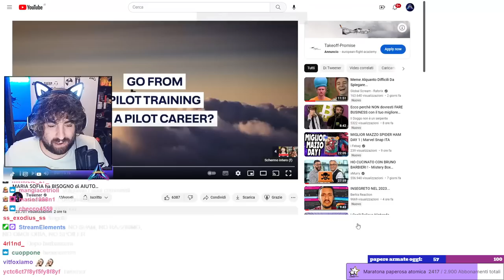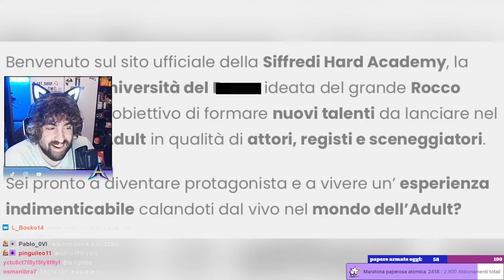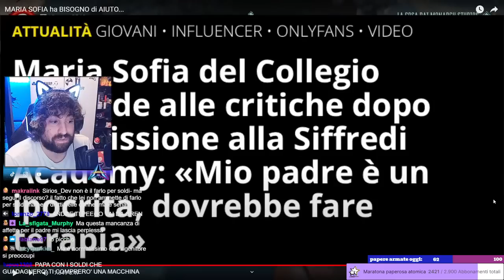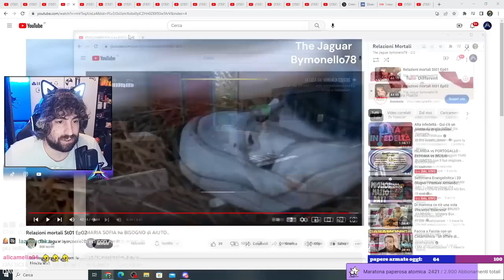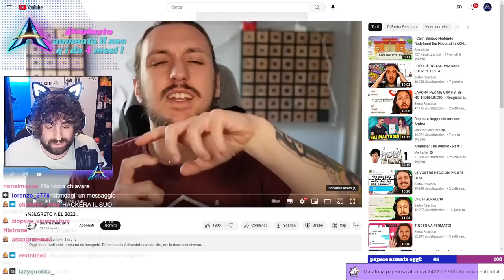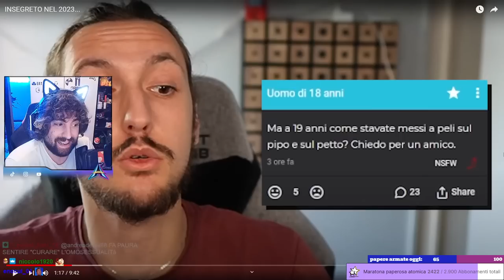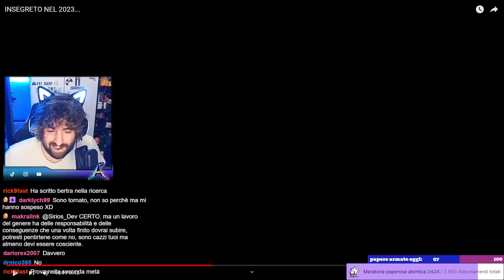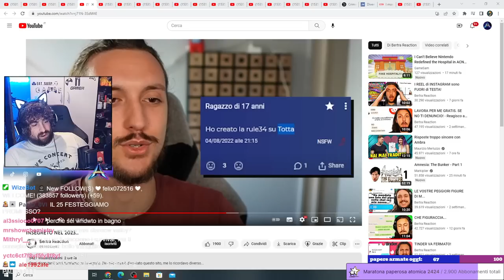Reaction a tweener, deliri mentali di incredibile levatura